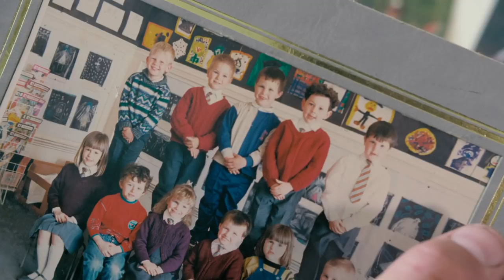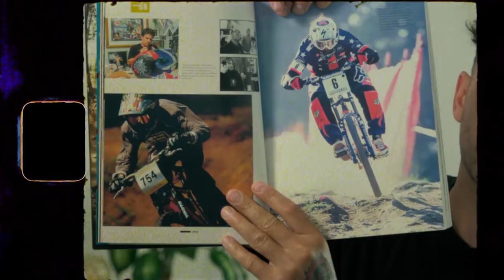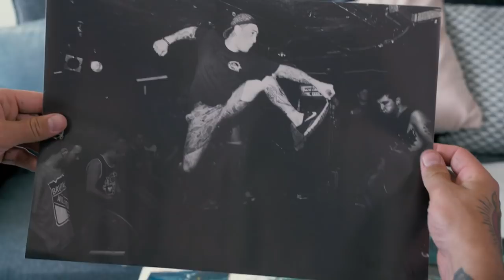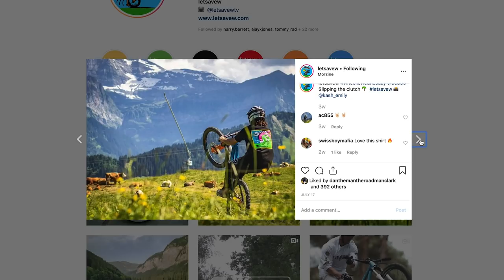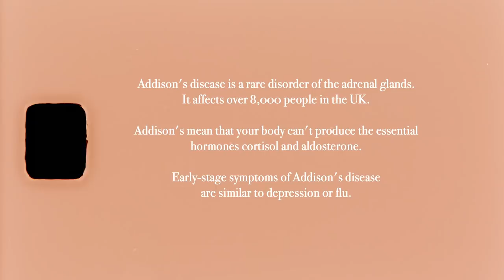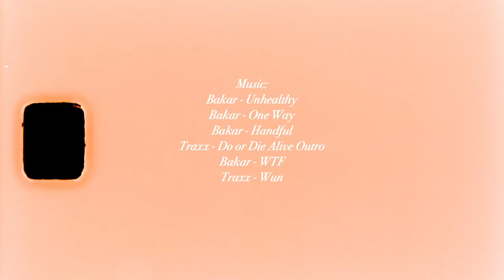Stans NoTubes | Introduces Ajay Jones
Meet Brand Ambassador, Ajay Jones and follow his antics in Wales - Remember for Tubeless Technology there is onlystans!